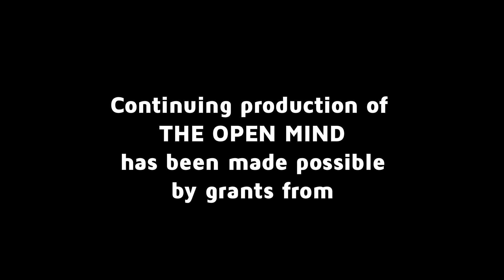Cécile McLorin Salvant on The Open Mind: An Interview with the Jazz Musician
On The Open Mind, Grammy Award winning musician Cécile McLorin Salvant discusses her new album "Dreams and Daggers."